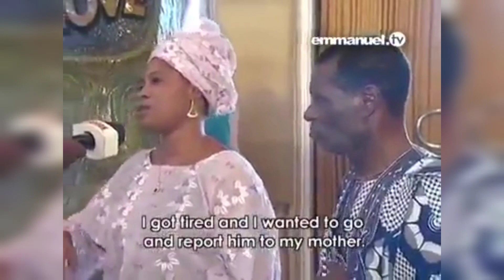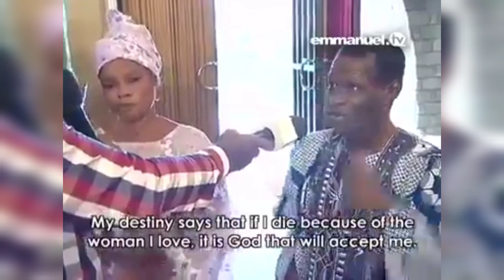CAN A PROPHET DISSOLVE A MARRIAGE// MAN OLDER THAN HIS WIFE'S HUSBAND// PROPHET TB JOSHUA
Prophet TB Joshua prophesied to a witchdocter about his marriage
 The witchdocter used witchcraft to make his wife leave her husband and marry him.
The two have been together for 11 years, however the women says she does not love the witchdocter. The witchdocter on the other hand, states that he loves her very much.